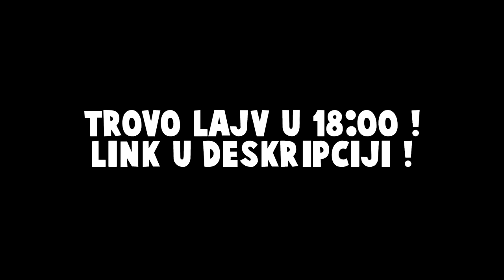NAPRAVIO SAM NAJČUDNIJE PANTALONE U MINECRAFTU! :O